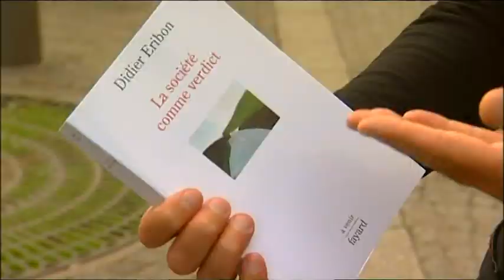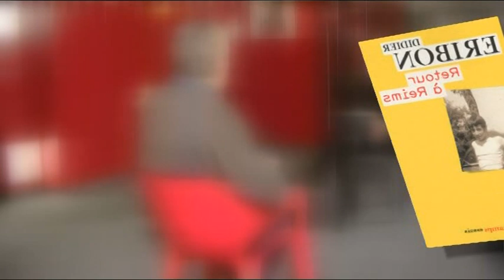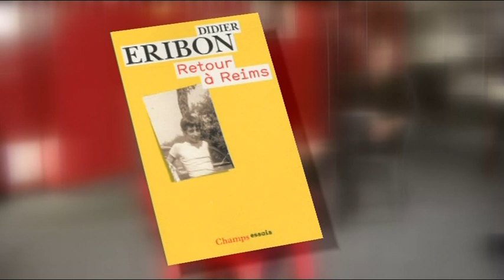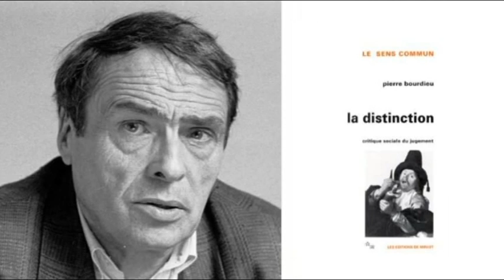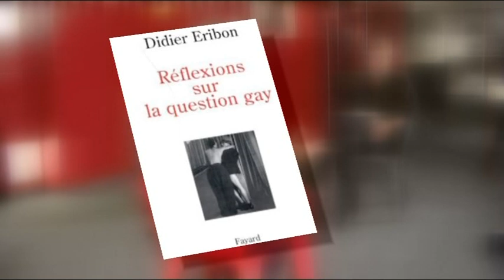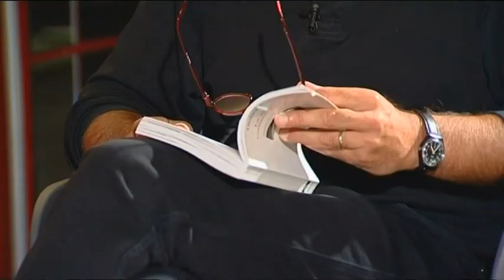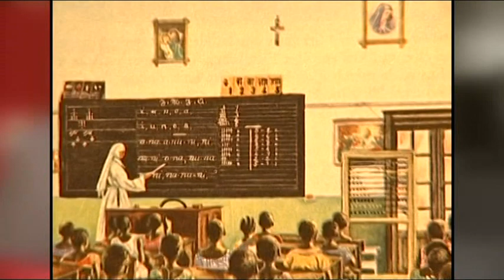ENTRETIEN AVEC DIDIER ERIBON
DIDIER ERIBON, se conquérir soi-même

Jean Cornil a rencontré à Paris le philosophe Didier Eribon, auteur de « Réflexions sur la question gay ».
Didier Eribon s’interroge sur le fait que l’on revient toujours vers ce que l’on avait voulu fuir.
Il a grandi dans le milieu ouvrier où il a vu progressivement disparaître les grandes revendications… suite à l’écran.

26 minutes-2015

Entretien: Jean Cornil
Réalisation et montage: Quentin Van de Velde
Image et étalonnage: Mehran Mir Hosseini
Son et mixage: Jacques Nisin
Secrétariat de production: Marie Obolensky

Coproduction: CLAV/CAL